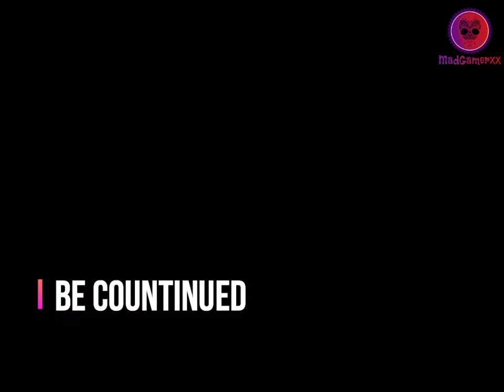Tomb Raider Walkthrough Gameplay Part 1-Ship Destroy's (Lara Survive)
In This Video We Are Playing Tomb Raider
In This Gameplay A Girl Having Name Lara Croft Travelling On A Ship
The Detroy's And Some People Survives And Lara Is One Of Them

Thankss

tomb,raider,tombraider,tomb raider,walkthrough,walk through,gameplay,game play,tomb raider gameplay,Ship,Lara,Croft,Laracroft,LAra Croft,,walk,through,